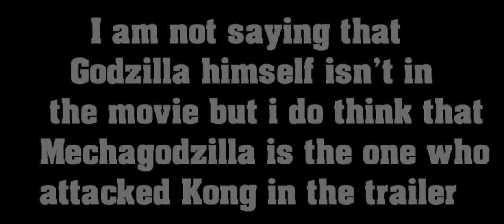Is Mechagodzilla the One Who Attacked Kong in the GVK Trailer?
Just my thoughts on Mechagodzilla from Godzilla VS Kong Trailer.